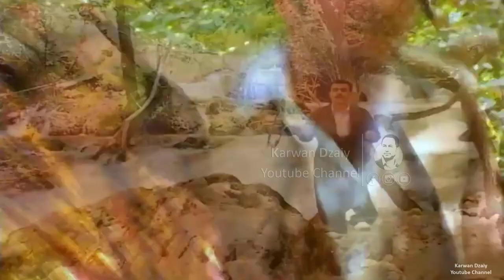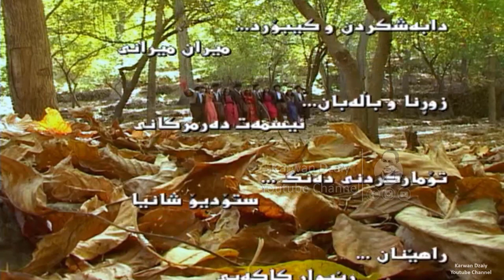Hemn Hameed - Aziz_Clip | هێمن حەمید - ئازیز